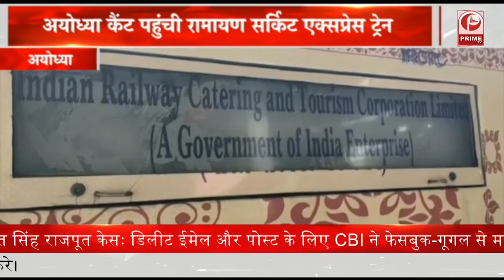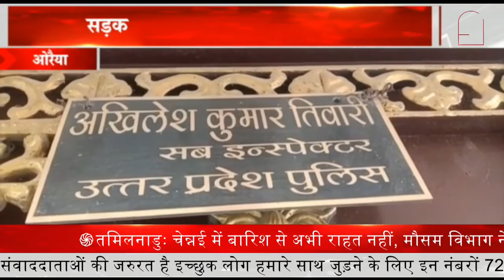Lakhimpur Kheri Case : कौन करेगा मामले की जांच CBI या Supreme Court || Prime Tv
1. लखीमपुर केस की SC में सुनवाई….सीबीआई जांच की मांग पर CJI ने कहा…- हर चीज का समाधान CBI नहीं हो सकती…
2. इस साल 119 हस्तियों को मिला पद्म अवॉर्ड…..राष्ट्रपति रामनाथ कोविंद ने किया सम्मानित……
3. लालकृष्ण आडवाणी का 94वां जन्मदिन आज. पीएम मोदी ने आडवाणी जी के स्वस्थ जीवन की प्रार्थना.
4. बीते 24 घंटे में देश में कोरोना के 11,451 नए केस आए 266 संक्रमितों की मौत .
5. दिल्ली की हवा में थोड़ा सुधार. आज सुबह 'गंभीर' से 'बेहद खराब' स्थिति में आई.